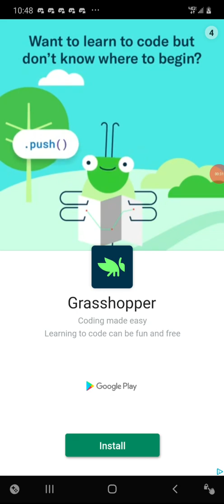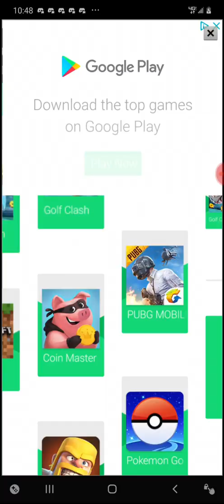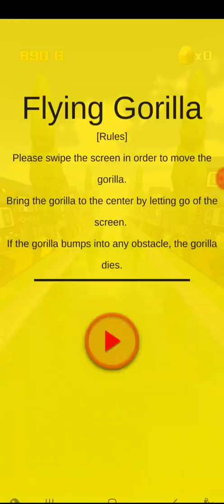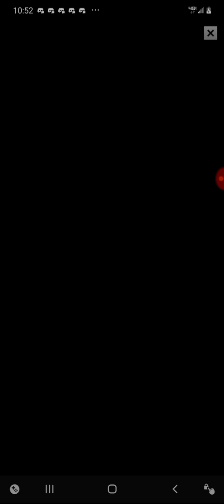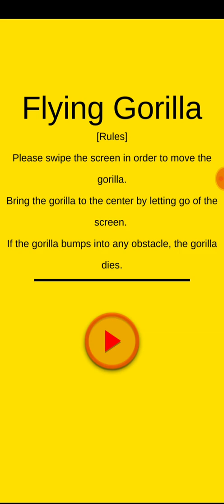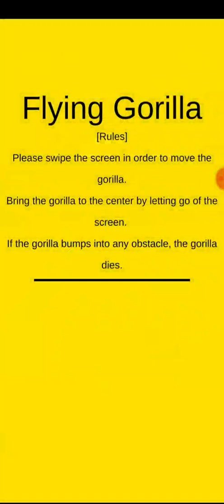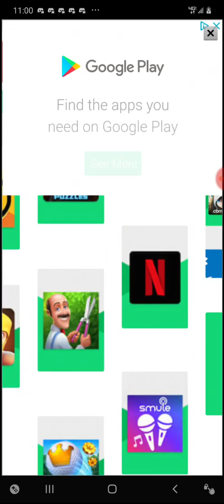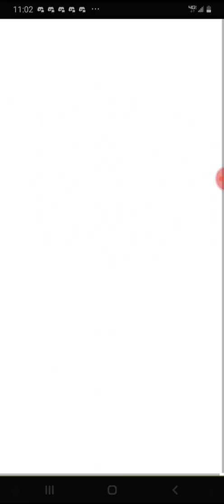Flying Gorilla let's play (part 2)